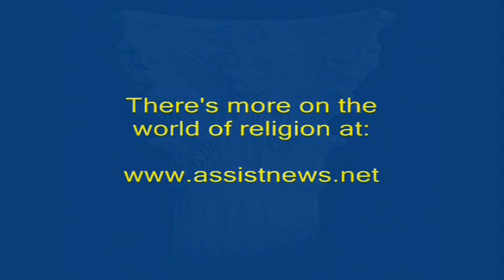RELIGION & ETHICS MONTHLY DIGEST with Scott Cramer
Scott Cramer in a monthly review of selected stories from the pages of ASSIST News Service.